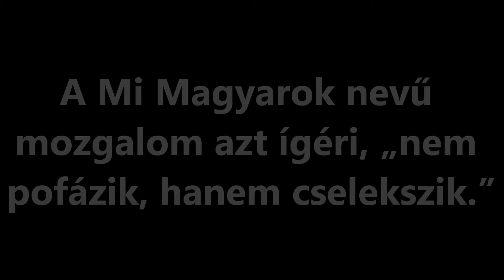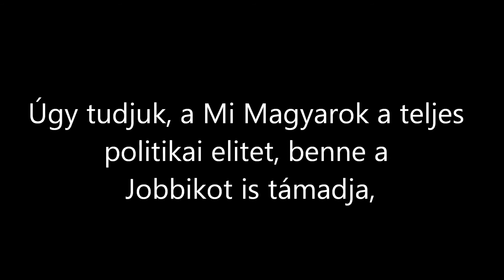ROSSZABBIK.COM ~ Újabb elmebeteg szélsőjobboldali párt alakulóban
ROSSZABBIK.COM ~ száz náci skalpja

Hozzászólás(ok):

Honnan terem ennyi elme beteg ebben a pici országban? Miért nem mennek haza már a nácik? Ebből meg lehet élni? Ki tartja el és miből, ezeket a barmokat?

inkább 2 náci mint egy cigány

A boncoló asztalra! Te névtelen senki!

Szavazás: a képen egy férfi, egy nő vagy egy transzvesztita látható?

Új levegő szennyeződés vitéz jányi gusztáv szenthazájában. Most mekkora lesz a 2. magyar hadsereg vesztesége? 200.000?És ki fogja aktatáskában hazahozni őket? Neve után itélve a biber név egyenesen a szíriuszról repült ide a turulmadár szárnyain. Lehet, hogy menet közben kissé elsvábult?Fő hogy uszítson a cigányok ellen! A zsidókkal még nincs problémája?Sebaj evés közben jön meg az étvágy! Lehet,hogy a kukákból nem marad étvágyra való,ha nem alakul meg az új nyilas csürhe pártja?

retkes nácik húzás haza!

anyádat csinálod te meg, kicsi bibor..., ostoba szittya-idióta gyökér...,, majd rólad is kiderül hogy besenyő vagy, egy hétig röhögünk rajtad, aztán eltűnsz, mint a többi náci barom...